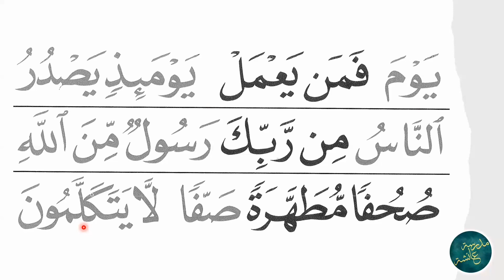Lerne die Arabische Schrift | Lektion 13 Teil 4 | Madrasah Aishah | Sh. Mirah Malaika